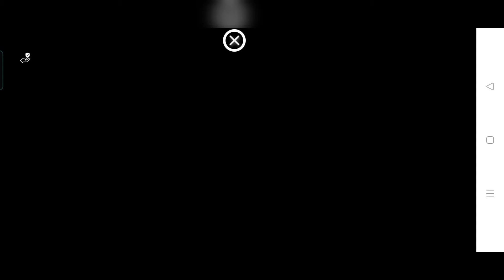Granny Chapter 2 Full episode in boat escape